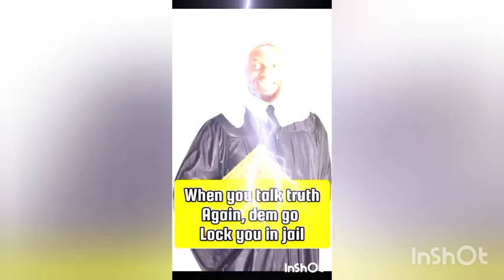Bobrisky Hospitalized UPDATE , Rema Kicks Fan During Concert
Breaking news in Nigerian entertainment today! Popular Nigerian socialite Bobrisky has been rushed to the hospital, leaving fans worried about his current health status. Meanwhile, global music star Rema shocked everyone during his concert after kicking a fan—find out what led to this surprising moment! Don't miss out on the trending celebrity gossip and music news from Nigeria.

Highlights: @heisrema @bobrisky6999  @Verydarkblackman

What happened to Bobrisky? Latest health update

Why did Rema kick a fan at his concert?

Fan reactions to Rema’s shocking behavior

Social media responds to Bobrisky’s hospitalization

Latest news from Nigerian celebrities and musicians